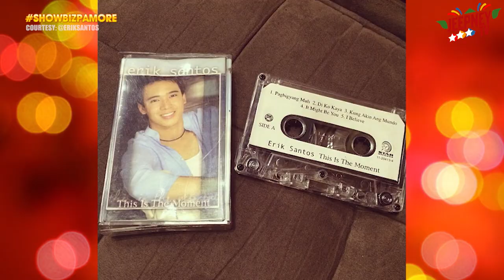Showbiz Pa More: Erik Santos | Full Episode